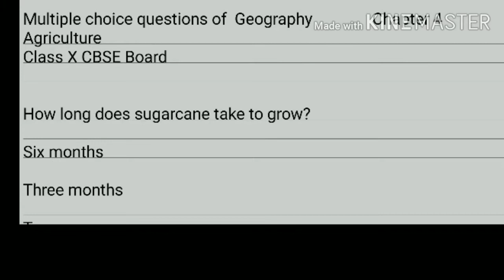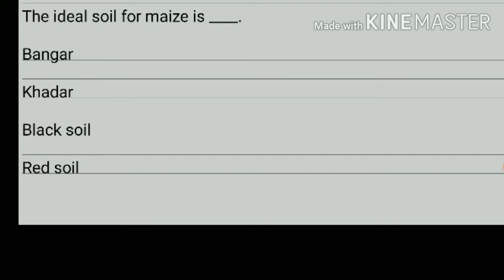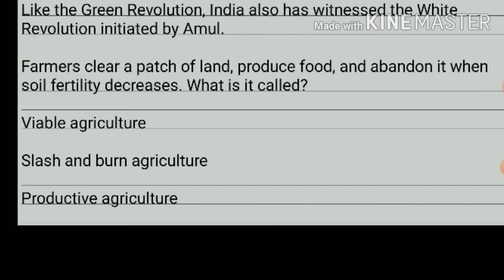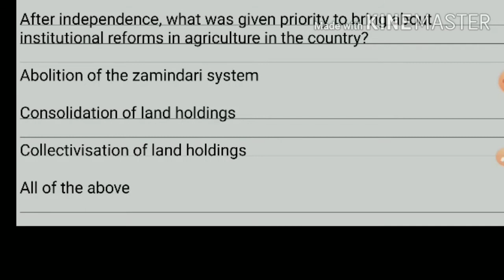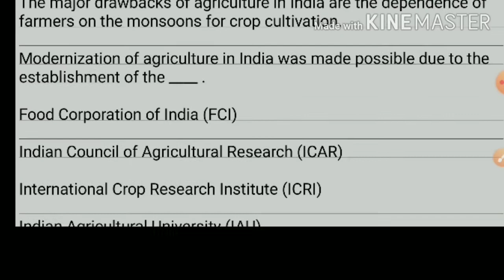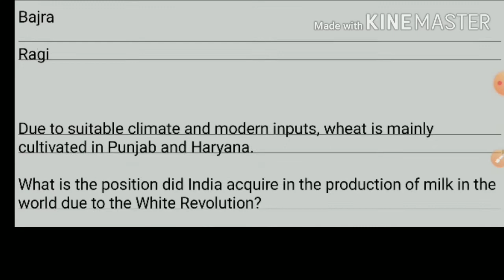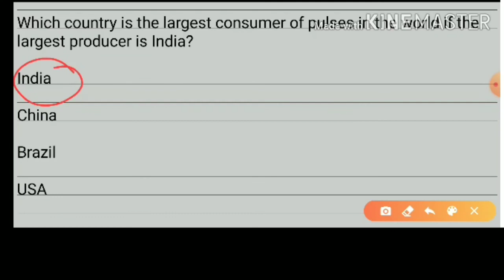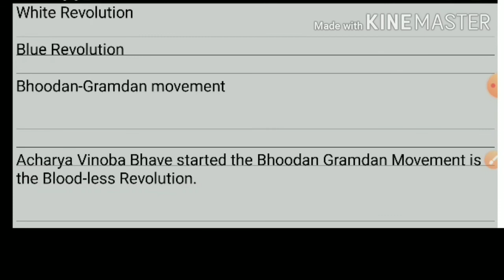Important MCQs of chapter 4 Agriculture Class X Geography CBSE Board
most important questions of Chapter 4 Agriculture Class X Geography CBSE Board according to Ncert syllabus